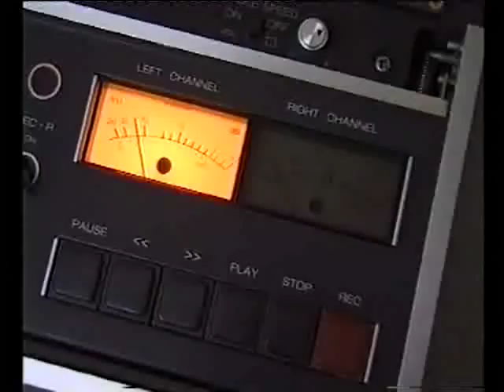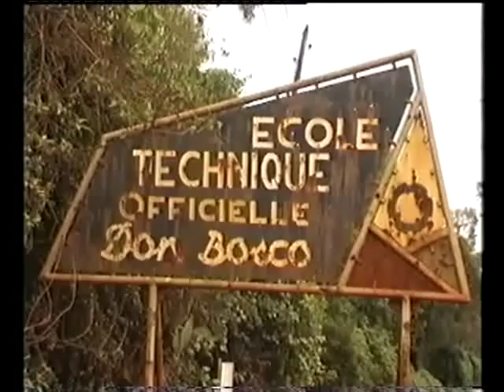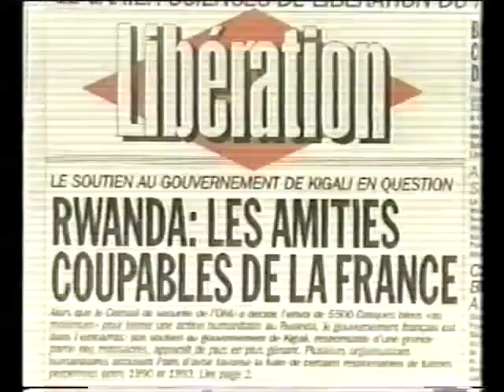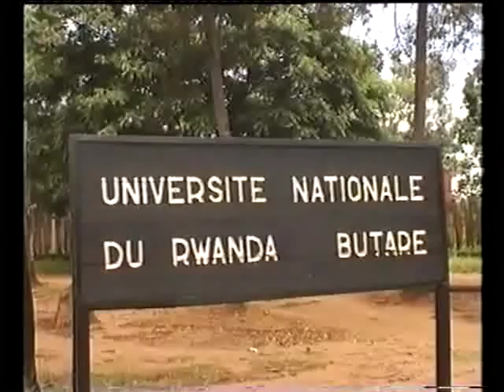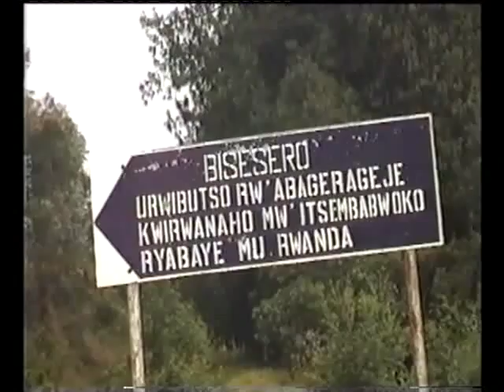The Rwanda Genocide - A Film by IBUKA (part 2)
Part 2 (of 2) of a film on the Rwanda Genocide by IBUKA, the genocide survivors association in Rwanda, produced in 2001. For further information on the work of IBUKA, please For further information on the situation of genocide survivors today, please